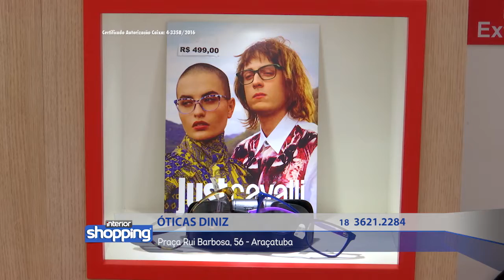ÓTICA DINIZ no Interior Shopping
Óticas Diniz
Rua Bernardino de Campos, 3.122 - São José do Rio Preto
Rua Marechal Deodoro, 2.943 - São José do Rio Preto
Rua São Paulo, 2.119 - Fernandópolis
Rua Bento da Cruz, 409 - Birigui
Praça Rui Barbosa, 56 - Araçatuba

Divirta-se; Informe-se!